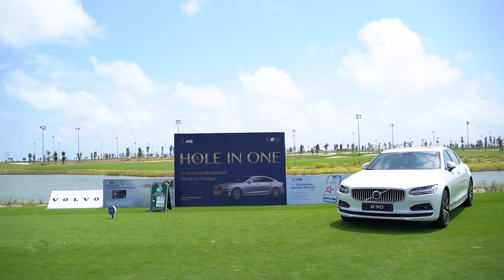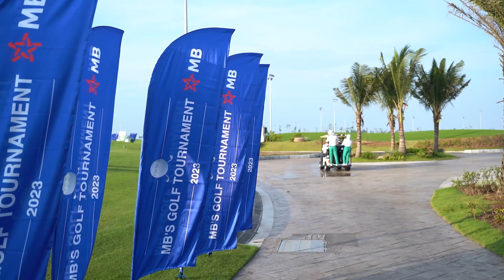MB's Golf Tournament 2023